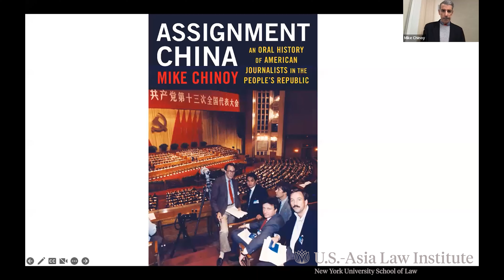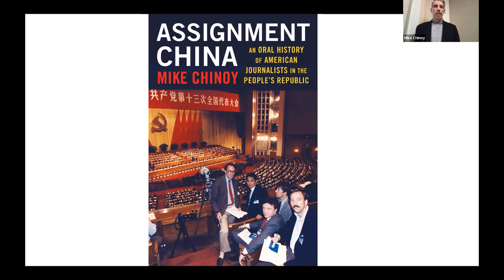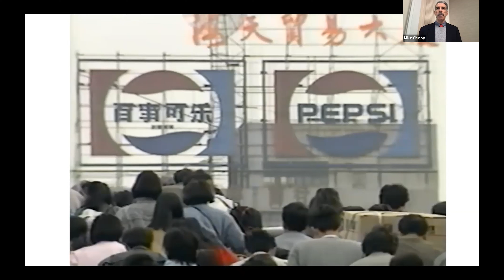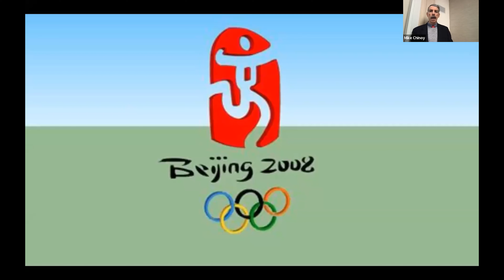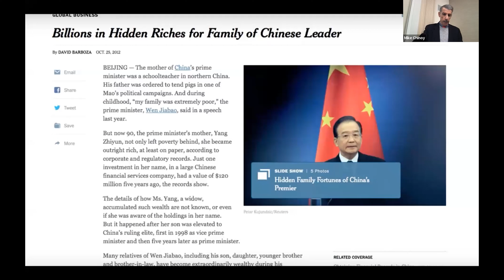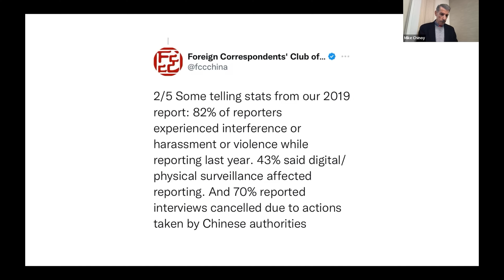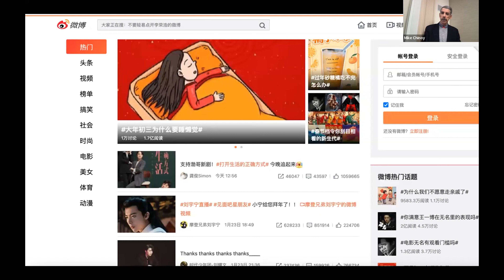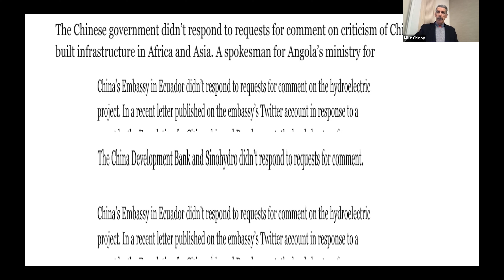Assignment China: An Oral History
This event was recorded on March 24, 2023.

About the event:
Reporting on China is one of the most difficult jobs in journalism and one of the most important. American media coverage of China has profoundly influenced US government policy and shaped public opinion in the US and around the world. Mike Chinoy, a former CNN Beijing bureau chief, will talk about his new book, Assignment China, an oral history of American journalists who reported on China from the Communist revolution of 1949 through the COVID-19 pandemic.

About the speaker:
Mike Chinoy is a non-resident senior fellow at the U.S.-China Institute at the University of Southern California and the creator of the Assignment China documentary film series on the history of American correspondents in China. He spent twenty-four years as a foreign correspondent for CNN, serving as the network’s first Beijing bureau chief and senior Asia correspondent. He began his career working for CBS News and NBC News in Hong Kong in the 1970s. He has reported on the most important events in Asia since the  mid-1970s, including the death of Mao Zedong, the “People Power “ revolt  in the Philippines, the Tiananmen Square crisis, the rise of China, the  Hong Kong handover, the fall of Indonesian President Suharto, the Soviet and US wars in Afghanistan, the Southeast Asian tsunami,  elections and political crises in Taiwan, and developments in North  Korea. Before joining CNN, Chinoy worked for CBS News and NBC News. He won Emmy, Dupont, and Peabody awards for his coverage of China.

About the moderator:
Katherine Wilhelm is executive director of the U.S.-Asia Law Institute, an adjunct professor at NYU School of Law, and editor of the institute’s online essay series, USALI Perspectives. She is an expert on China’s legal system, public interest law organizations, and civil society. She joined USALI in August 2019 after returning from nearly three decades of residence in Asia, where she split her career between law and journalism. Most recently she was the legal program officer at the Ford Foundation’s China office, where she funded Chinese legal advocacy NGOs and university-based legal research and education programs. Ms. Wilhelm also practiced corporate law in the Beijing office of a leading US law firm. Before beginning her career in law, she was a journalist. She reported for The Associated Press from Beijing, Hong Kong, and Hanoi, and for the Far Eastern Economic Review from Hong Kong and Shanghai. Her work has been published in leading newspapers around the world. She was a John S. Knight Journalism Fellow at Stanford University in 1996-97. She holds a J.D. from Columbia Law School, a master’s degree in East Asian studies from Harvard University, a master’s degree in journalism from Columbia University, and a bachelor’s degree in history from Niagara University.